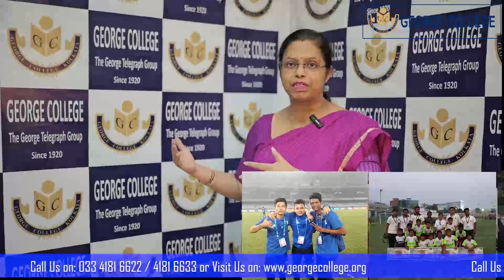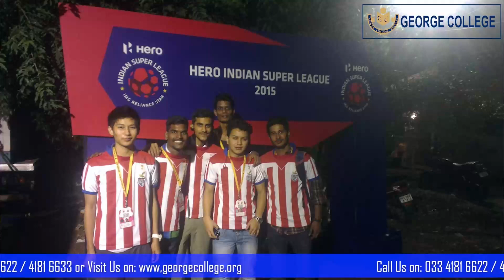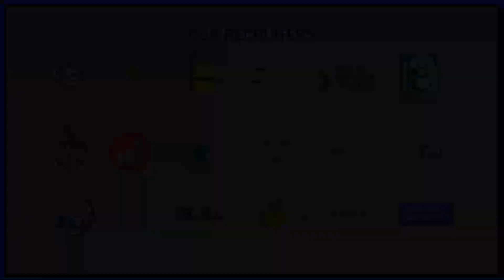Exploring Career Prospects: Bachelor in Sports Management from George Group of Colleges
Join Assistant Professor Tanushree Sengupta from the Department of Management at George Group of Colleges as she delves into the dynamic world of sports management careers. In this insightful video, learn about the exciting opportunities awaiting graduates of the Bachelor in Sports Management program. From sports marketing and event management to athlete representation and facility management, discover how this degree equips you with the skills and knowledge to thrive in the fast-paced sports industry. Don't miss out on this valuable discussion on shaping your future in sports management!